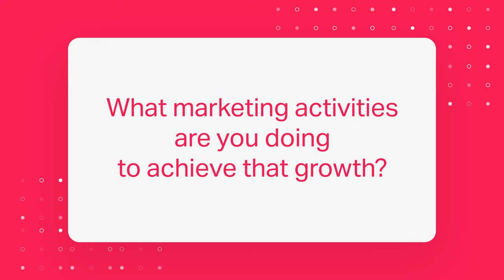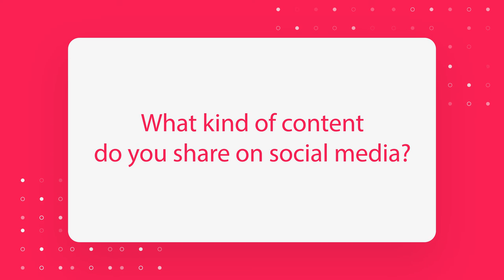How Karen Kennedy grew from 0 to 48 clients in 6 months (during a national lockdown)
In this spotlight interview, we caught up with Karen Kennedy from Kennedy Accountancy to learn how she grew from 0 to 48 clients in 6 months during a national lockdown.

In the short interview, Karen shares:

✅ The process she followed to start her firm and grow from 0 to 48 clients
✅ What marketing activities she did to achieve that growth
✅ The kind of content Karen shares on social media to win new clients